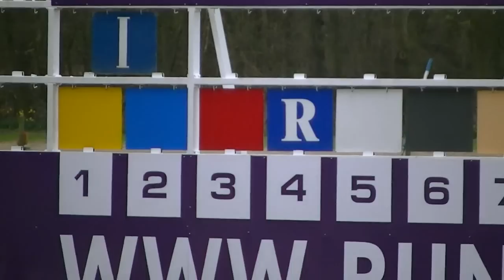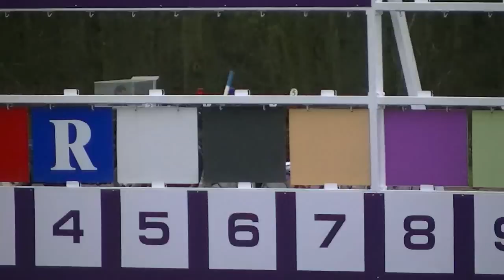Draf- en Renbaan Duindigt, Uncut. Sunday 08-04-2012 Part 2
Draf- en Renbaan Duindigt, Den Haag; The Netherlands. Sunday 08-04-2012

In this part :

Caen Oldeson winning his 3rd straight in the Stakes and Beamon Boko remains undefeated, after 9 months absency.

Some extra time for the only race for gallopers.
The Otermans Spring Challenge for the Arabians !

Gazel T and Martin Watlow are showing us they take things seriously.
The 4yo son of European champ Prince d'Orient and Dutch/Polish Gracja heading for his 3rd win in 8 starts.
While making his way to the track i called him a winner, ka-ching.. in the left far pocket.